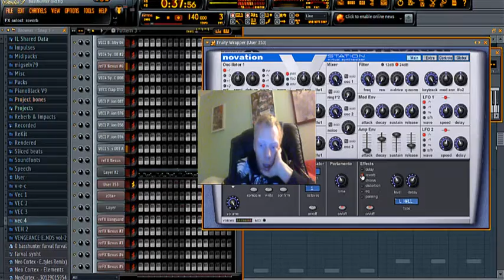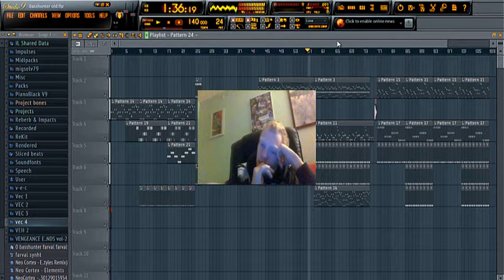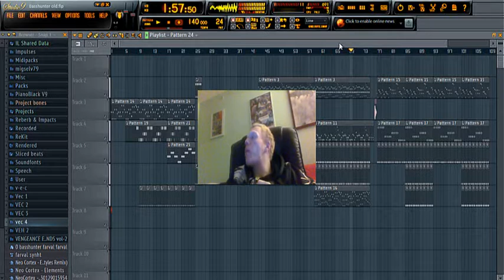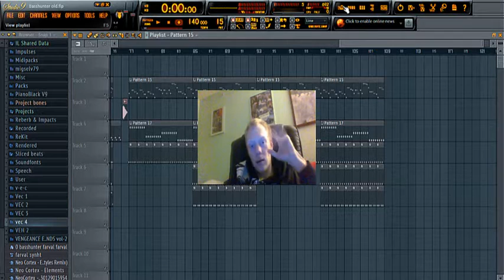Basshunter Ellinor Old version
my idears come from

mr dj kalista

here is the realy song